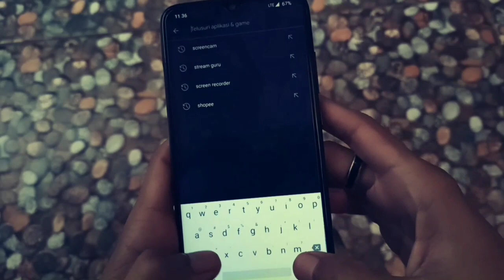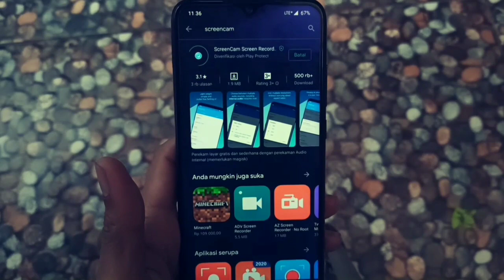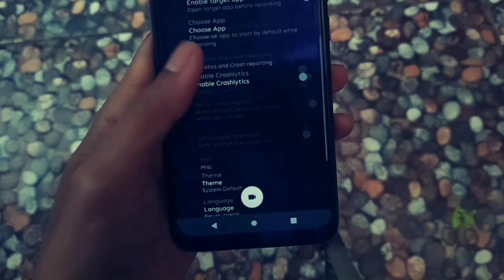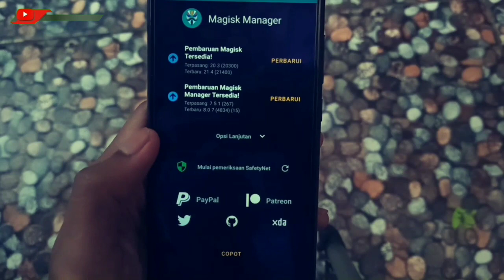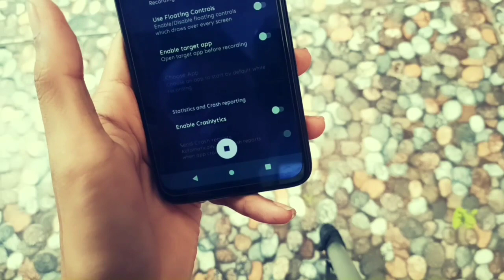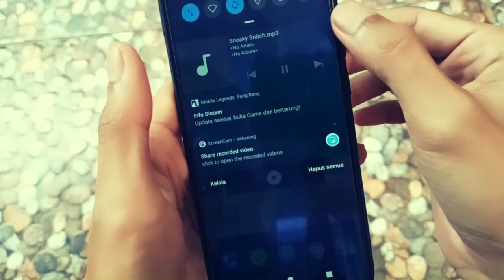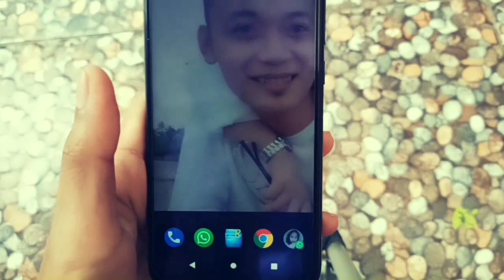Modul Perekaman Layar Android Terbaik dengan Dukungan Audio Internal!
MODULE MAGISK SCREEN RECORDER | SUPPORT INTERNAL AUDIO ALL ANDROID